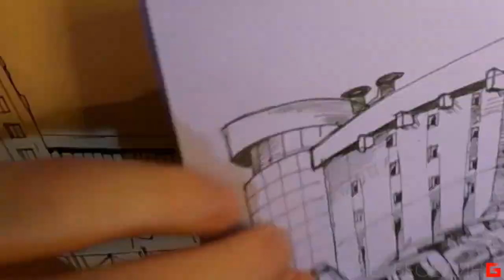Городские зарисовки. Рисунок пером. Urbansketching © Беседин 4.09.2018, Иркутск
Я работаю на добровольные пожертвования:
1) На мобильный Сбербанк тел. 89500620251 или просто оплатить этот номер телефона.
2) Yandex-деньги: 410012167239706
3) Карта Сбербанк OLEG BESEDIN "VISA": 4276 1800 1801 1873
4) Карта Бин-Банк OLEG BESEDIN "VISA": 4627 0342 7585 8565